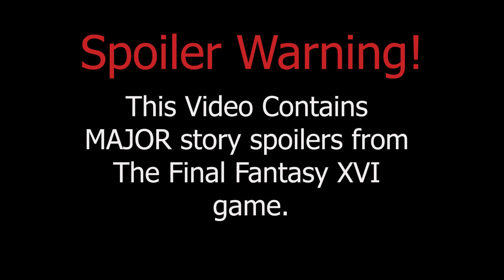[Clive x Jill] FFXVI - Let Me Down Slowly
Let Me Down Slowly by Alec Benjamin (Cover by Alex Goot & Jada Facer)
Clips From:
Final Fantasy XVI